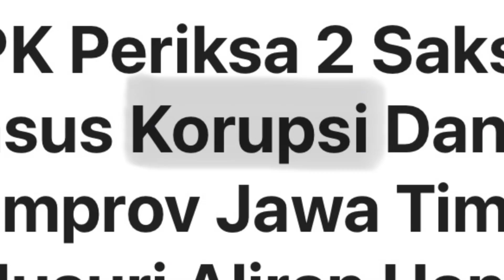edukasi anti korupsi